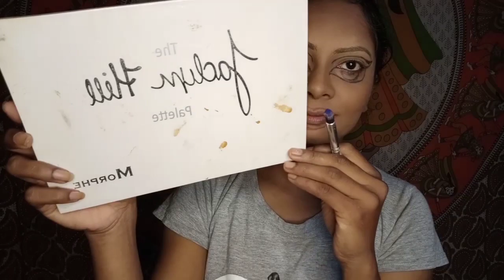BRATZ DOLL Makeup Transformation for this Halloween 🎃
So today's video is about  Barbie makeup transformation. Although it turned out not so well but i am happy that atleast i tried.
Surely i will try more such transformations.

halloween makeup look
halloween
halloween 2020
Barbie Doll Makeup look
makeup look
makeup transformation
bridal makeup
engagement makeup
Indian makeup
bengali makeup
traditional Bengali makeup
halloween makeup
makeup tutorial
makeup under 100
makeup under 200
makeup under 300
Durga Puja look